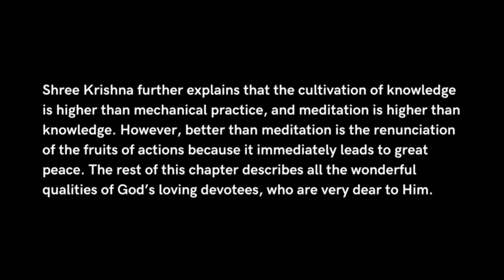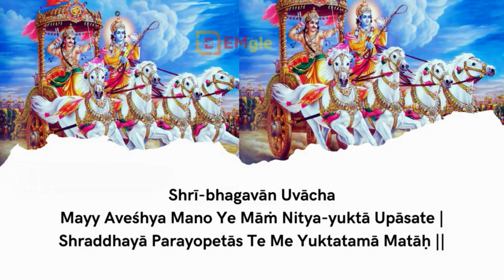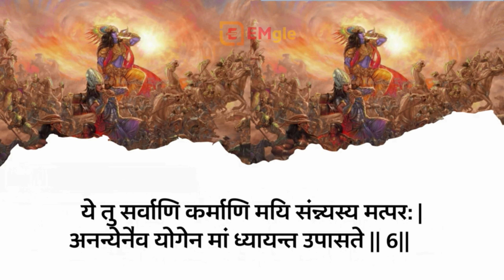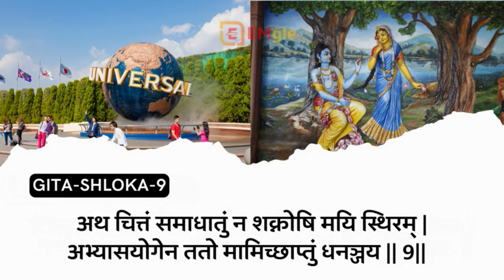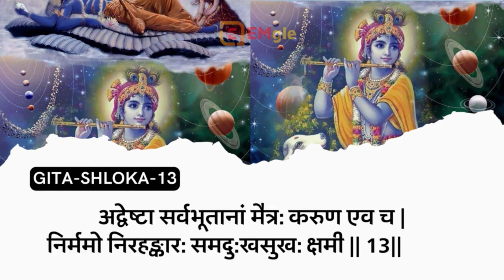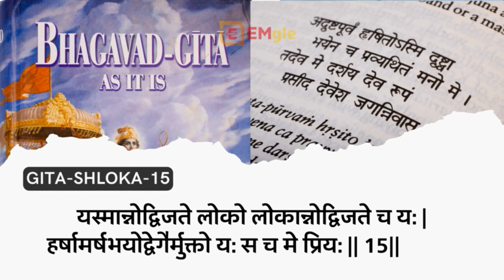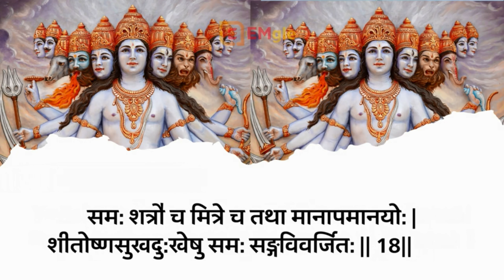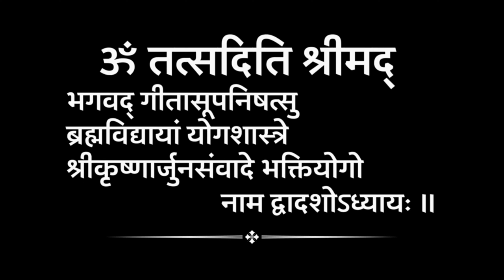Summary Gita Chapter 12 | Bhagavad Gita Adhyay 12 Bhakti Yog (Kids Version)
►Video Credits:
♪ Dr. Abu Huraiya Akash
♪ Publisher : EMgle Music Bhakti

 ►Video Audio Credits:
♪Singer: VachaThacker , ParvThacker
♪Lyricist:Ved Vyas
♪Label: KrupMusic
♪Recording Studio: Krup Music Studio
♪Production: Krup Productions
♪NGO Partner: Give Vacha Foundation
♪Branding Partner: Esy ID Media

Lyrics:
00:00
अर्जुन उवाच |
एवं सततयुक्ता ये भक्तास्त्वां पर्युपासते |
ये चाप्यक्षरमव्यक्तं तेषां के योगवित्तमा: || 1||

00:37
श्री भगवानुवाच |
मय्यावेश्य मनो ये मां नित्ययुक्ता उपासते |
श्रद्धया परयोपेतास्ते मे युक्ततमा मता: || 2||

01:01
ये त्वक्षरमनिर्देश्यमव्यक्तं पर्युपासते |
सर्वत्रगमचिन्त्यञ्च कूटस्थमचलन्ध्रुवम् || 3||

01:20
सन्नियम्येन्द्रियग्रामं सर्वत्र समबुद्धय: |
ते प्राप्नुवन्ति मामेव सर्वभूतहिते रता: || 4||

01:40
क्लेशोऽधिकतरस्तेषामव्यक्तासक्तचेतसाम् ||
अव्यक्ता हि गतिर्दु:खं देहवद्भिरवाप्यते || 5||

01:59
ये तु सर्वाणि कर्माणि मयि संन्न्यस्य मत्पर: |
अनन्येनैव योगेन मां ध्यायन्त उपासते || 6||

02:38
तेषामहं समुद्धर्ता मृत्युसंसारसागरात् |
भवामि नचिरात्पार्थ मय्यावेशितचेतसाम् || 7||

02:57
मय्येव मन आधत्स्व मयि बुद्धिं निवेशय |
निवसिष्यसि मय्येव अत ऊर्ध्वं न संशय: || 8||

03:17
अथ चित्तं समाधातुं न शक्नोषि मयि स्थिरम् |
अभ्यासयोगेन ततो मामिच्छाप्तुं धनञ्जय || 9||

03:35
अभ्यासेऽप्यसमर्थोऽसि मत्कर्मपरमो भव |
मदर्थमपि कर्माणि कुर्वन्सिद्धिमवाप्स्यसि || 10||

03:54
अथैतदप्यशक्तोऽसि कर्तुं मद्योगमाश्रित: |
सर्वकर्मफलत्यागं तत: कुरु यतात्मवान् || 11||

04:14
श्रेयो हि ज्ञानमभ्यासाज्ज्ञानाद्ध्यानं विशिष्यते |
ध्यानात्कर्मफलत्यागस्त्यागाच्छान्तिरनन्तरम् || 12||

04:52
अद्वेष्टा सर्वभूतानां मैत्र: करुण एव च |
निर्ममो निरहङ्कार: समदु:खसुख: क्षमी || 13||

05:11
सन्तुष्ट: सततं योगी यतात्मा दृढनिश्चय: |
मय्यर्पितमनोबुद्धिर्यो मद्भक्त: स मे प्रिय: || 14||

05:30
यस्मान्नोद्विजते लोको लोकान्नोद्विजते च य: |
हर्षामर्षभयोद्वेगैर्मुक्तो य: स च मे प्रिय: || 15||

05:50
अनपेक्ष: शुचिर्दक्ष उदासीनो गतव्यथ: |
सर्वारम्भपरित्यागी यो मद्भक्त: स मे प्रिय: || 16||

06:09
यो न हृष्यति न द्वेष्टि न शोचति न काङ् क्षति |
शुभाशुभपरित्यागी भक्तिमान्य: स मे प्रिय: || 17||

06:28
सम: शत्रौ च मित्रे च तथा मानापमानयो: |
शीतोष्णसुखदु:खेषु सम: सङ्गविवर्जित: || 18||

06:47
तुल्यनिन्दास्तुतिर्मौनी सन्तुष्टो येन केनचित् |
अनिकेत: स्थिरमतिर्भक्तिमान्मे प्रियो नर: || 19||

07:06
ये तु धर्म्यामृतमिदं यथोक्तं पर्युपासते |
श्रद्दधाना मत्परमा भक्तास्तेऽतीव मे प्रिया: || 20||

English Lyrics:

Arjuna Uvācha
Evaṁ Satata-yuktā Ye Bhaktās Tvāṁ Paryupāsate |
Ye Chāpy Akṣharam Avyaktaṁ Teṣhāṁ Ke Yoga-vittamāḥ ||1

Shrī-bhagavān Uvācha
Mayy Aveśhya Mano Ye Māṁ Nitya-yuktā Upāsate |
Shraddhayā Parayopetās Te Me Yuktatamā Matāḥ ||2

Ye Tv Akṣharam Anirdeśhyam Avyaktaṁ Paryupāsate |
Sarvatra-gam Achintyañcha Kūṭa-stham Achalandhruvam ||3

Sanniyamyendriya-grāmaṁ Sarvatra Sama-buddhayaḥ |
Te Prāpnuvanti Mām Eva Sarva-bhūta-hite Ratāḥ ||4

Kleśho Dhikataras Teṣhām Avyaktāsakta-chetasām |
Avyaktā Hi Gatir Duḥkhaṁ Dehavadbhir Avāpyate ||5

Ye Tu Sarvāṇi Karmāṇi Mayi Sannyasya Mat-paraḥ |
Ananyenaiva Yogena Māṁ Dhyāyanta Upāsate ||6

Teṣhām Ahaṁ Samuddhartā Mṛityu-saṁsāra-sāgarāt |
Bhavāmi Na Chirāt Pārtha Mayy Aveśhita-chetasām ||7

Mayy Eva Mana Adhatsva Mayi Buddhiṁ Niveśhaya |
Nivasiṣhyasi Mayy Eva Ata Ordhvaṁ Na Sanśhayaḥ ||8

Atha Chittaṁ Samādhātuṁ Na Shaknoṣhi Mayi Sthiram |
Abhyāsa-yogena Tato Mām Ichchhāptuṁ Dhanañjaya ||9

Abhyāse Py Asamartho Si Mat-karma-paramo Bhava |
Mad-artham Api Karmāṇi Kurvan Siddhim Avāpsyasi ||10

Athaitad Apy Aśhakto Si Kartuṁ Mad-yogam Aśhritaḥ |
Sarva-karma-phala-tyāgaṁ Tataḥ Kuru Yatātmavān ||11

Shreyo Hi Jñānam Abhyāsāj Jñānād Dhyānaṁ Viśhiṣhyate |
Dhyānāt Karma-phala-tyāgas Tyāgāch Chhāntir Anantaram ||12

Adveṣhṭā Sarva-bhūtānāṁ Maitraḥ Karuṇa Eva Cha |
Nirmamo Nirahankāraḥ Sama-duḥkha-sukhaḥ Kṣhamī ||13

Santuṣhṭaḥ Satataṁ Yogī Yatātmā Dṛiḍha-niśhchayaḥ |
Mayy Arpita-mano-buddhir Yo Mad-bhaktaḥ Sa Me Priyaḥ ||14

Yasmān Nodvijate Loko Lokān Nodvijate Cha Yaḥ |
Harṣhāmarṣha-bhayodvegair Mukto Yaḥ Sa Cha Me Priyaḥ ||15

Anapekṣhaḥ Shuchir Dakṣha Udāsīno Gata-vyathaḥ |
Sarvārambha-parityāgī Yo Mad-bhaktaḥ Sa Me Priyaḥ ||16

Yo Na Hṛiṣhyati Na Dveṣhṭi Na Shochati Na Kāṅkṣhati |
Shubhāśhubha-parityāgī Bhaktimān Yaḥ Sa Me Priyaḥ ||17

Samaḥ Shatrau Cha Mitre Cha Tathā Mānāpamānayoḥ |
Shītoṣhṇa-sukha-duḥkheṣhu Samaḥ Saṅga-vivarjitaḥ ||18

Tulya-nindā-stutir Maunī Santuṣhṭo Yena Kenachit |
Aniketaḥ Sthira-matir Bhaktimān Me Priyo Naraḥ ||19

Ye Tu Dharmyāmṛitam Idaṁ Yathoktaṁ Paryupāsate |
Shraddadhānā Mat-paramā Bhaktās Te Tīva Me Priyāḥ ||